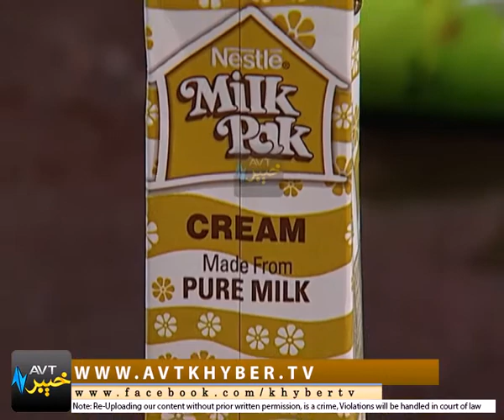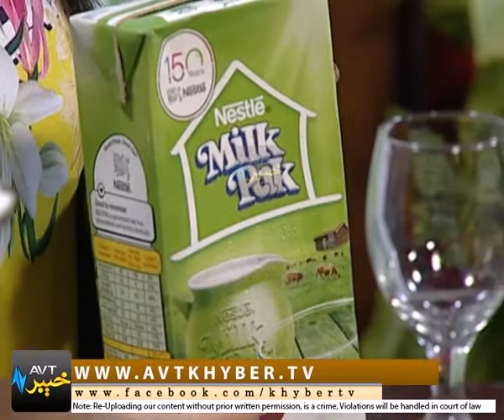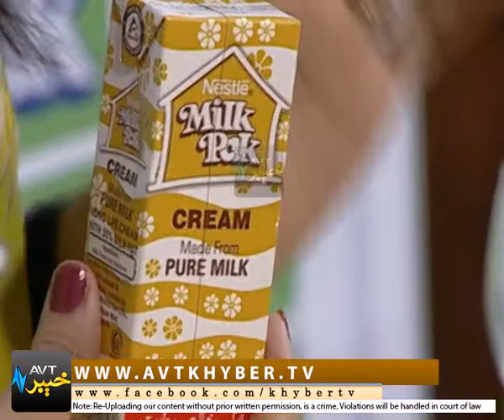NESTLE KHOWANDONA | EP # 20 [ 16-06-2017 ]